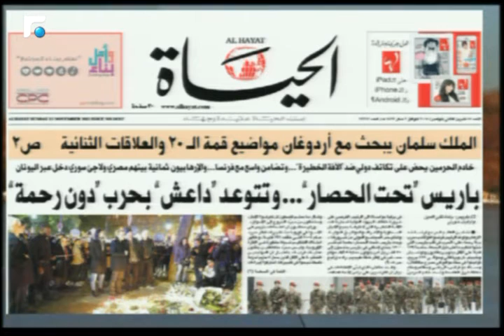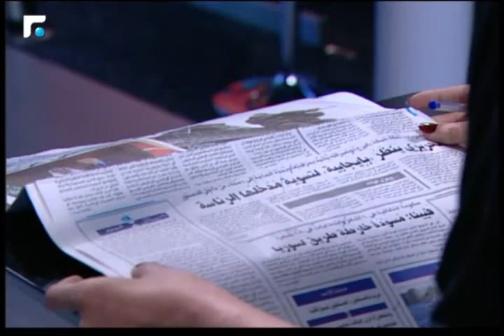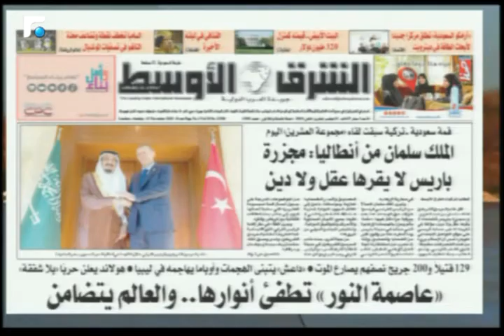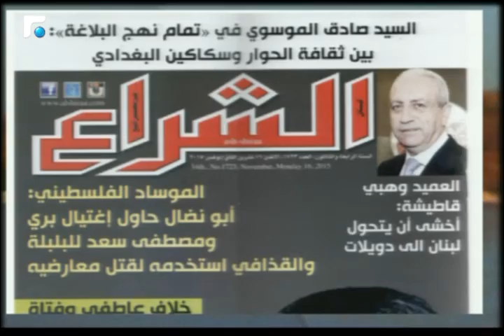أخبار الصباح - جولة حول الصحف وحال الطقس 1/5